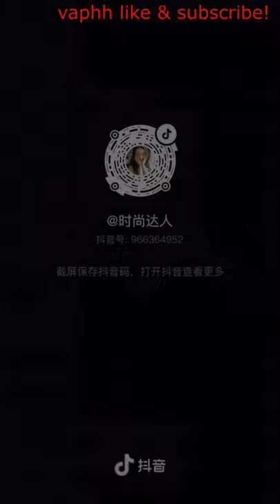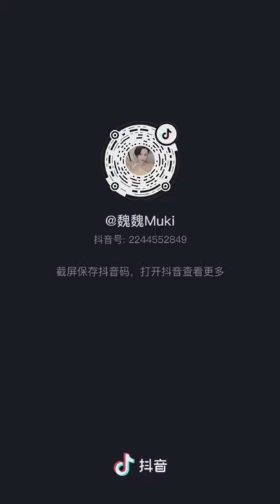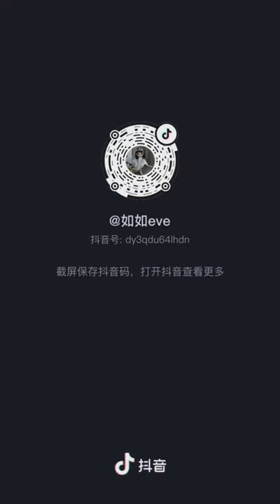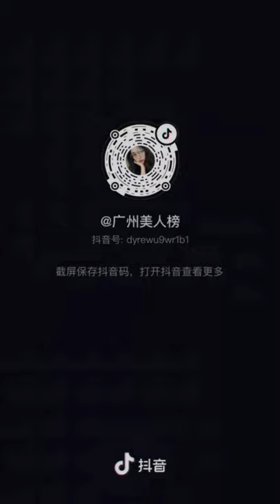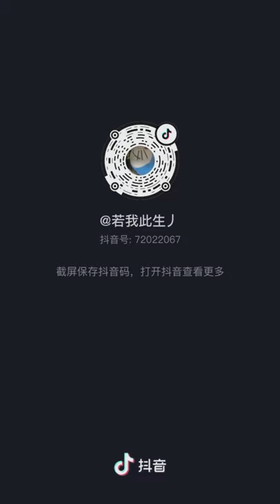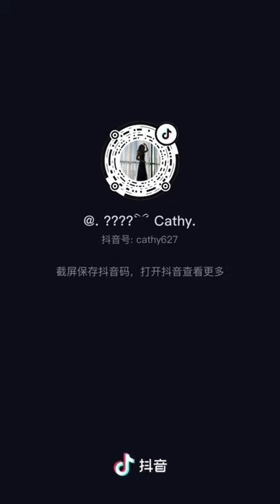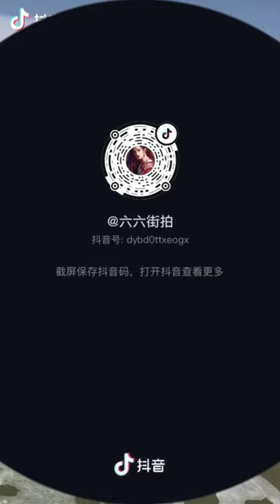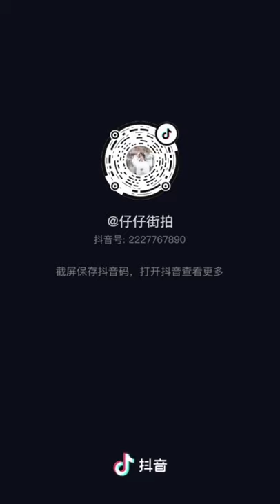Tik Tok Douyin | No Ⓒ Music | Compilation 9 | Mixed Street Fashion | Thời Trang Đường Phố | 抖音街拍穿搭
0:00 Alan Walker - Fade [NCS Release]
4:23 Alan Walker - Spectre [NCS Release]
8:14 Different Heaven & EH!DE - My Heart [NCS Release]